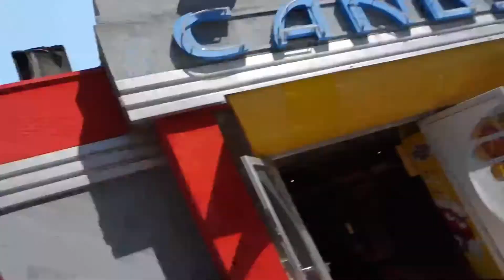Movie Park Germany: Explore Famous Movie-Themed Rides in Bottrop-Kirchhellen | Vlog | Daveinitely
Movie Park Germany: Explore Famous Movie-Themed Rides in Bottrop-Kirchhellen | Vlog | Daveinitely - Hey there, fellow German learners and adventure seekers! Welcome back to the Daveinitely channel. Today, Vuko and I are taking you on an unforgettable journey to 'Movie Park Germany' in Bottrop-Kirchhellen. In this action-packed vlog, join us as we explore this incredible German amusement park, which boasts a diverse range of heart-pounding rides, enchanting attractions, and immersive movie-themed adventures. From thrilling roller coasters to captivating shows, there's something here for everyone.

Are you ready to immerse yourself in the magic of cinema and experience a day filled with excitement, fun, and surprises? We certainly are, and we can't wait to share it all with you!

Whether you're a German learner looking to enhance your language skills or simply someone who loves thrilling theme park adventures, this video is perfect for you. Dive into the world of Movie Park Germany and discover why it's one of the top attractions in the country.

If you enjoy our adventure and find it informative or entertaining, please give it a thumbs up, and if you haven't already, consider subscribing to our channel for more engaging content on language, culture, and travel.

Join our growing community of language enthusiasts, and let's explore the world together! 🌍🎢🎥

Jan Müller
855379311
Packstation 118
59755 Arnsberg
Germany